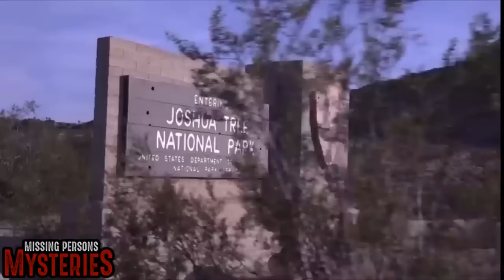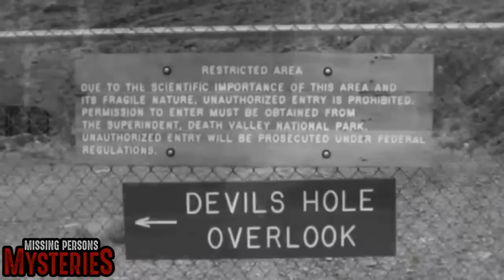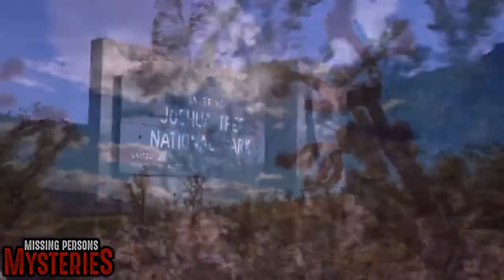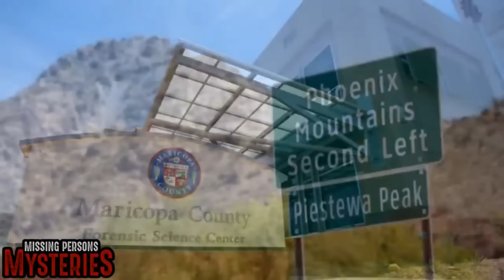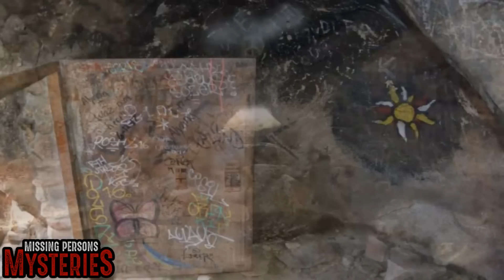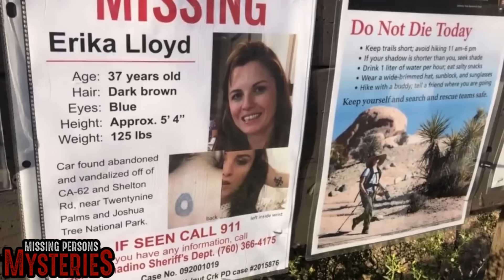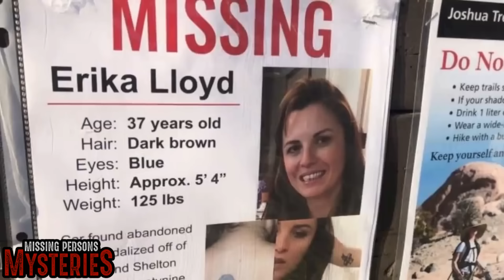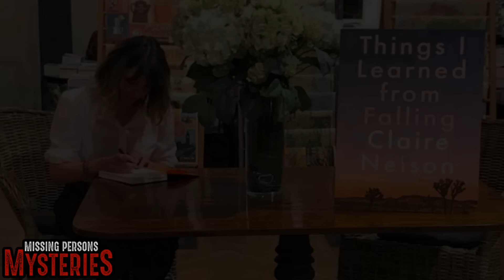National Park DESERT Mysteries & Disappearances!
► Join Steve Stockton as he discusses National Park DESERT Mysteries & Disappearances!